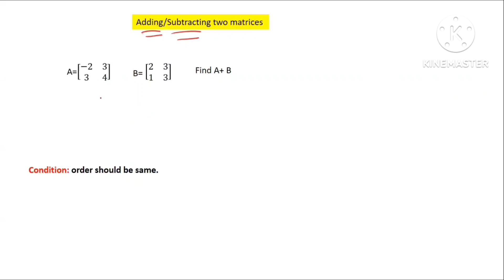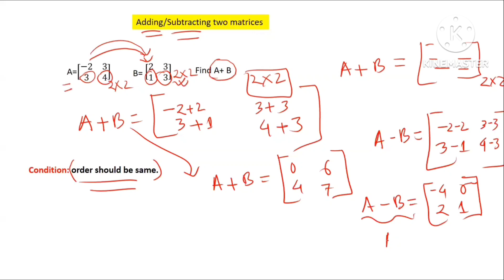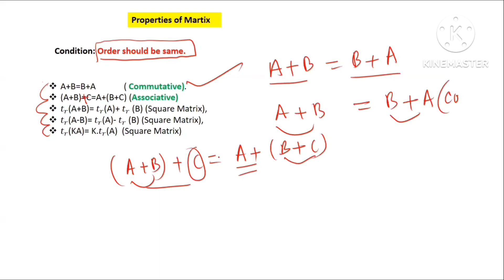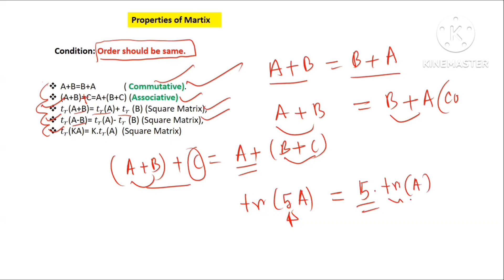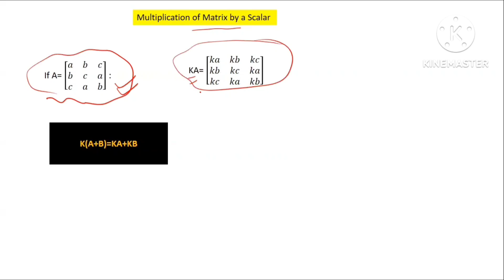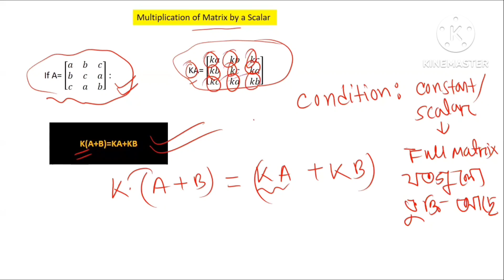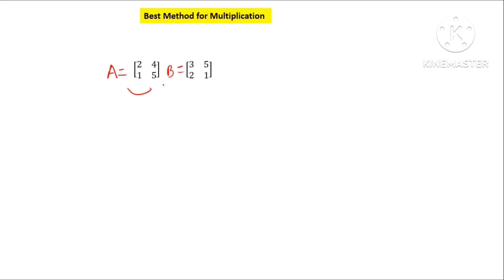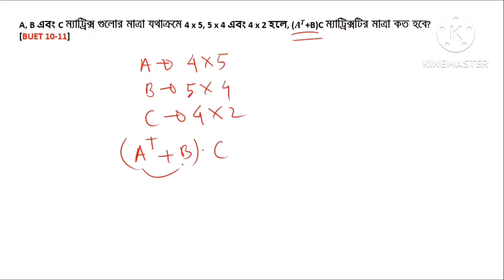|Matrix| (ম্যাট্রিক্স) |HSC| |Admission | Varsity| Engineering | Higer Math First paper ||CQ+ MCQ||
আশা করি সকলেই ভাল আছো।
এইচএসসিতে যখন আমরা কোন চাপ্টার শুরু করি।তখন আমাদের মাথায় এইচএসসির পাশাপাশি এডমিশন ফোকাস রেখে পড়তে হয়।এই জার্নিটা যেন তোমাদের সহজ হয়।এই কারণে আমি প্লেলিস্ট আকারে তোমাদের জন্য চাপ্টার ওয়াইজ কনসেপ্টের পাশাপাশি MCQ+CQ সলভ করে দিবো।তোমরা আমার ভিডিওগুলো যদি মনোযোগ দিয়ে দেখো।পাশাপাশি বইয়ের সকল অংক চর্চা করো,তাহলে তোমাদের এইচএসসি +এডমিশন দুটি জিনিসই একসাথে কভার হইয়ে যাবে।পাশাপাশি এই প্লেলিস্টগুলোতে ইন্ডিয়ার কিছু কনসেপ্টচুয়াল অংক ও সলভ করে দেওয়া হবে।আমার অনুরোধ থাকবে,প্রথমে নিজে ম্যাথ গুলো ট্রাই করবে।তারপর ভিডিও দেখবে।কারণ কনসেপ্ট গুলো এমনভাবে বুঝানো হয়েছে,কনসেপ্টের হেল্পেই অংকগুলো পারার কথা।
তোমাদের যেকোন হেল্প লাগলে আমাকে জানাতে পারো।
এ যেকোন প্রশ্নের সমাধান পেয়ে যাবা।
পাশাপাশি কোন কিছু জানার থাকলে আমার টেলিগ্রাম+what's app(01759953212) এই নাম্বারে নক করতে পারো।